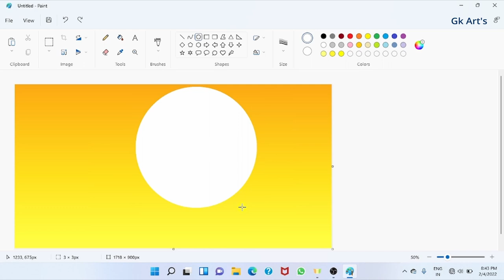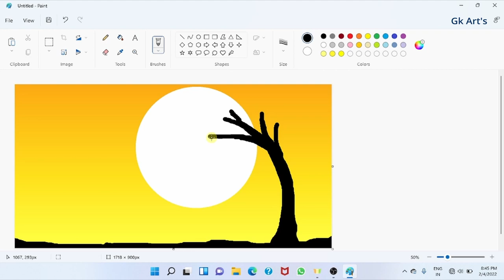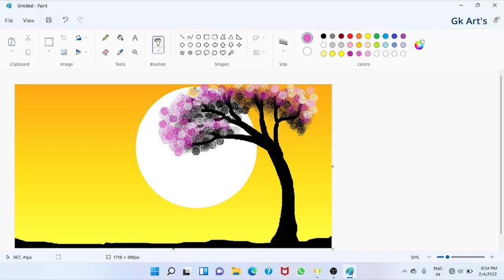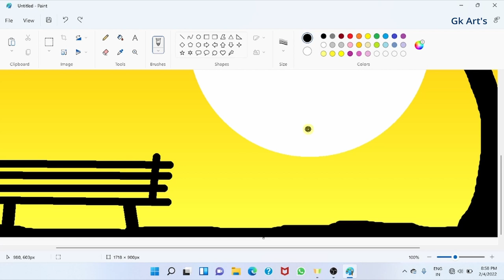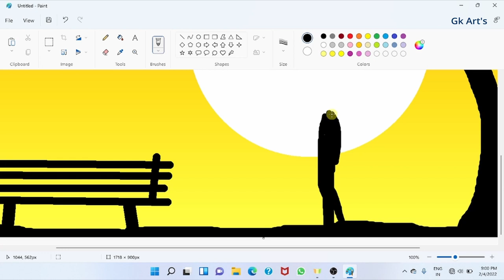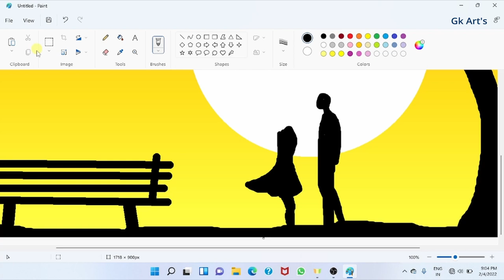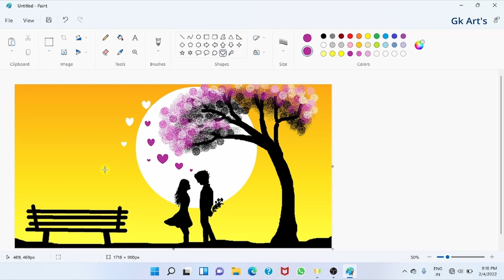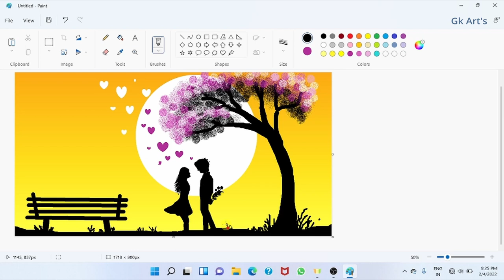Easy & Simple Painting Tutorial | Drawing Girl and Boy in Computer with MS Paint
Learn the basics of digital art with this easy and simple MS Paint tutorial by KaChaa Art Studio. In this video, we'll guide you through drawing a charming girl and boy on the computer using MS Paint. Perfect for beginners, this tutorial will help you discover the joy of digital painting.